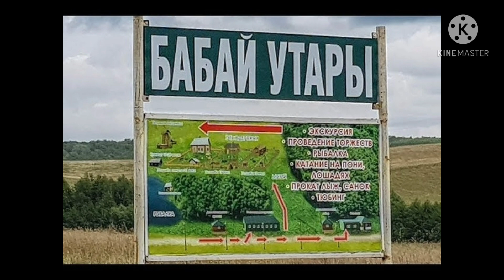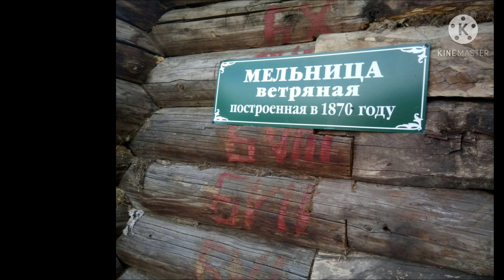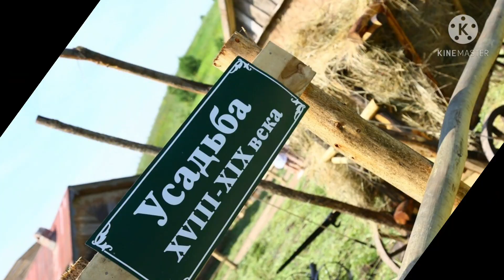Музей под открытым небом «Дедушкина усадьба»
Изучение истории родного края